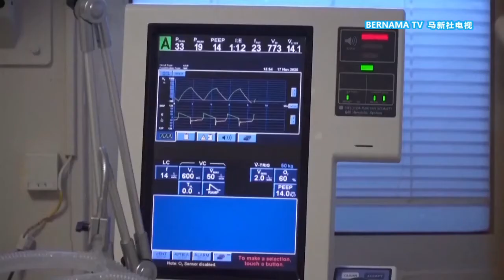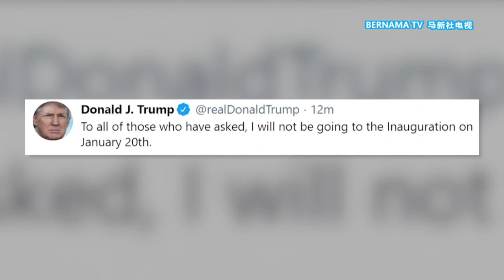20210109 人力市场再陷入衰退 拜登下周公布新纾困计划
新冠病毒大爆发，引发美国自1929年以來，最严重的财政危机，百万美国人因此丢掉工作或缩减工时。即将就任美国总统的拜登表明，下个星期四将会宣布一套涉款高达好几兆美元的援助方案基础框架，包括推动国会将联邦最低工资提高到至少每小时15美元，以振兴低迷不振的市场。